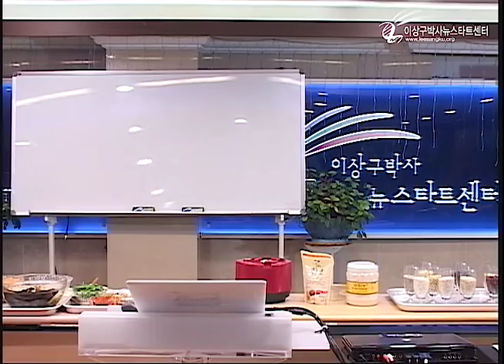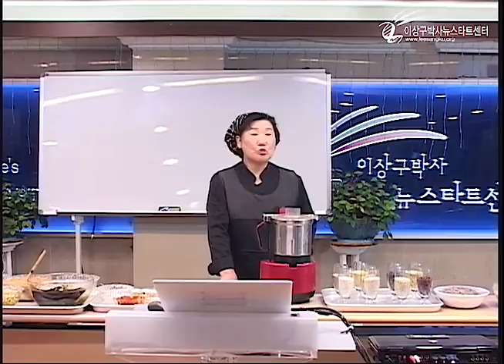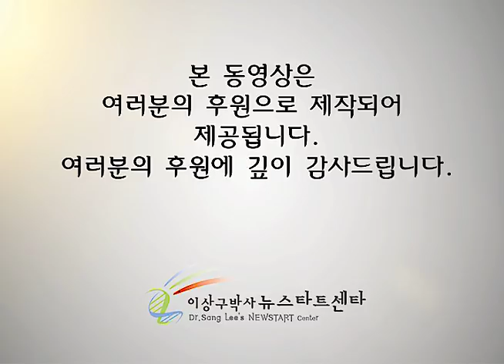R233 건강요리강습